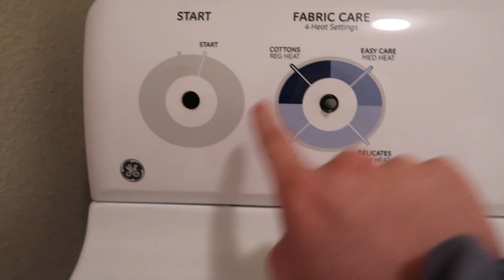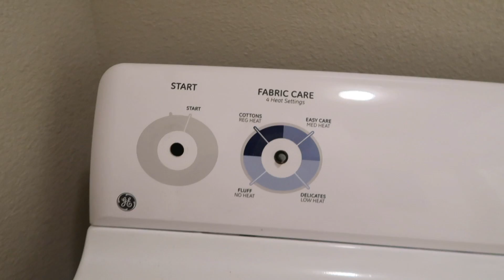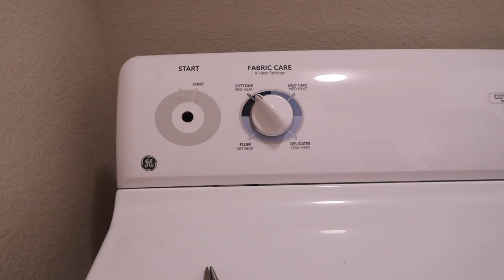MY TINY CLEANING BUDDY